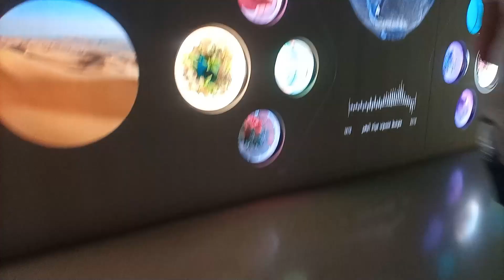I Visited "The Future Museum" & "Burj Khalifa" in DUBAI! | Dubai Vlog #2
[TEXTURE PACK]

[SOCIAL MEDIA]

If you enjoy the video and you can always change your mind later :)